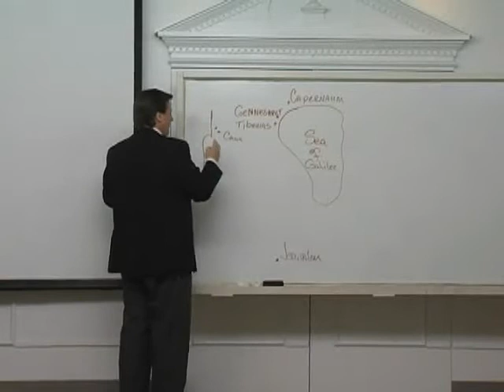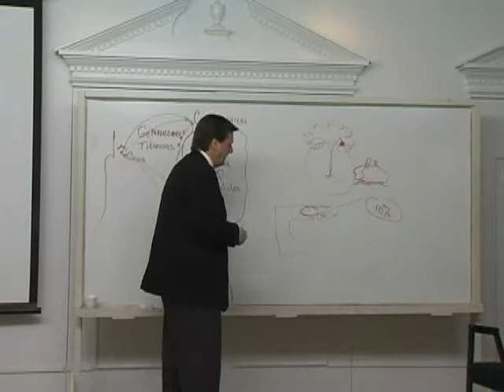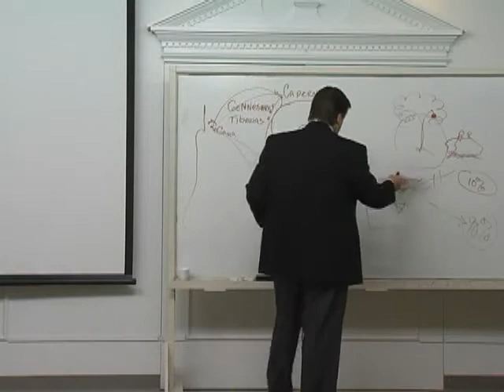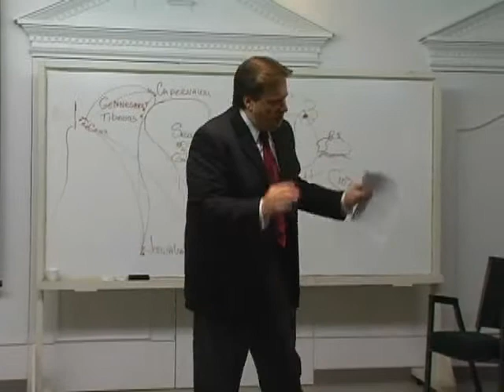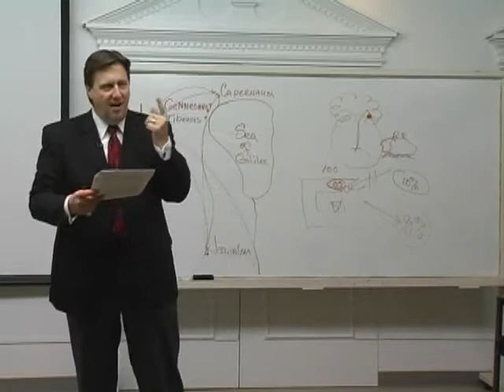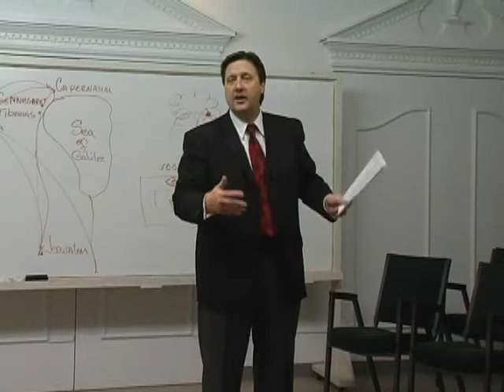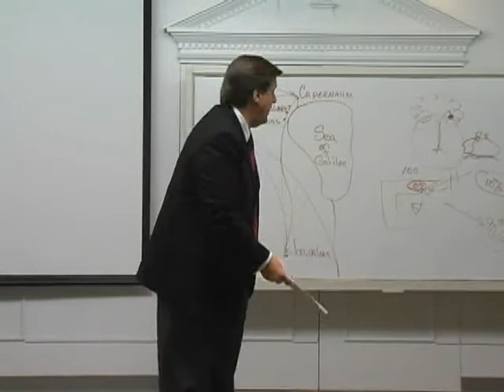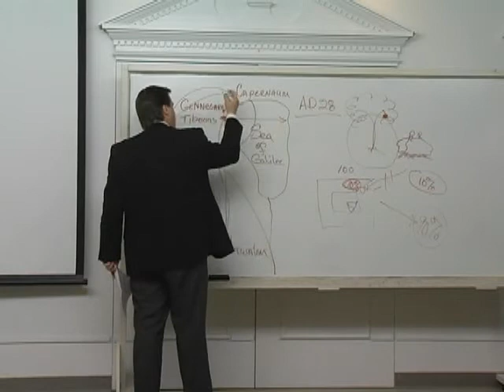John Lesson 04 Dr. Jim Hastings -